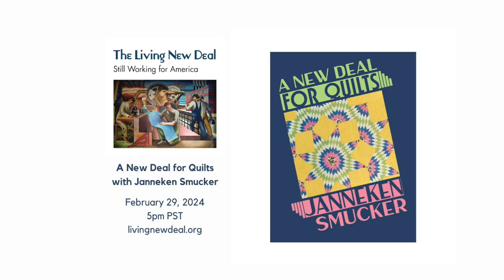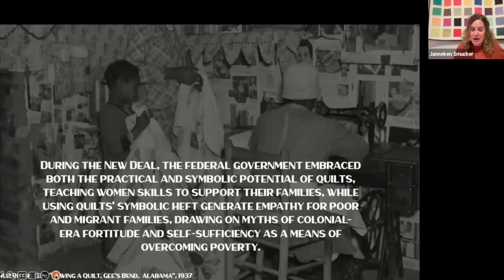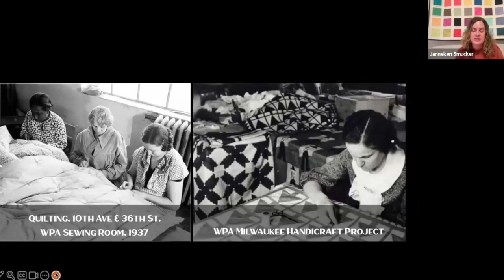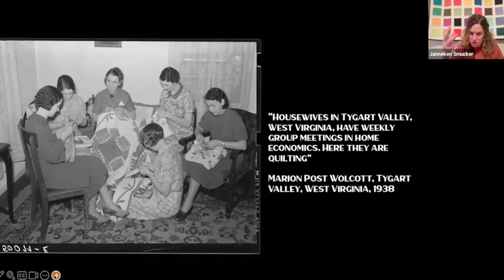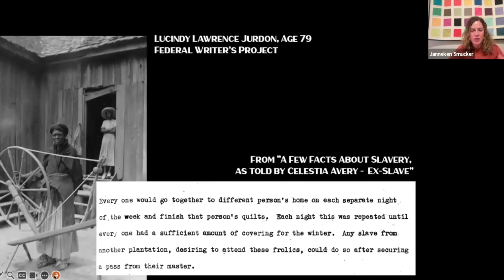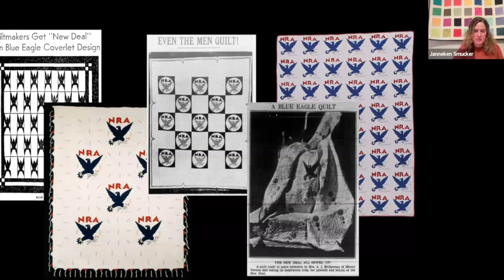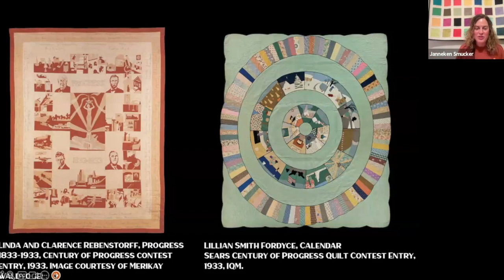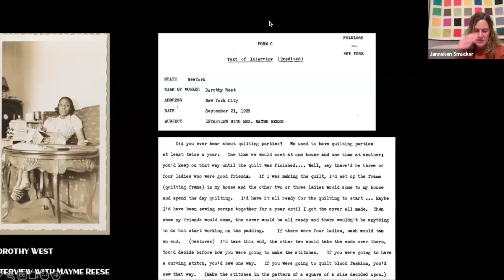A New Deal for Quilts Webinar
A New Deal for Quilts (University of Nebraska Press, 2023) explores the ways quilts became a powerful form of communication in government relief and public relations efforts and as expressions of quilt makers hopes for better times. Author Janneken Smucker, herself a 5th generation quilt maker, is professor of History at West Chester University in Philadelphia, specializing in digital and public history and material culture.